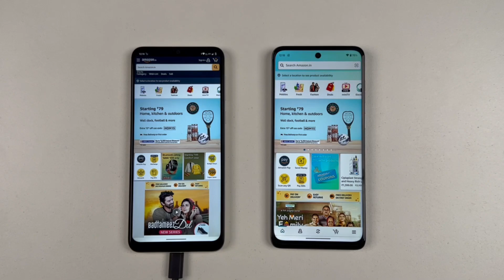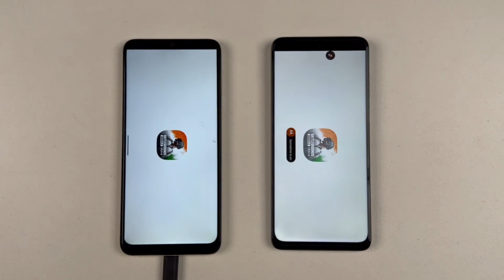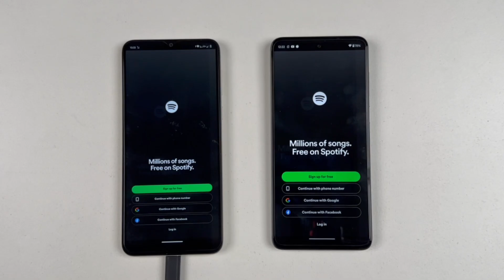Speed Test | Motorola E13 vs Motorola G73 5G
Motorola E13 vs Motorola G73 5G | Speed Test Review